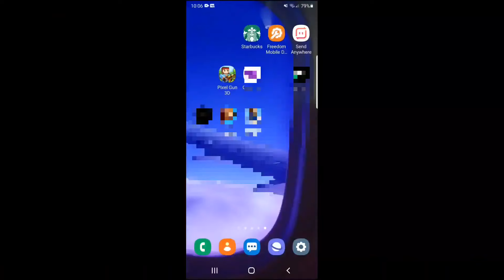I Quit... GoodBye 👋 /-Wiftz (Pixel Gun 3D)